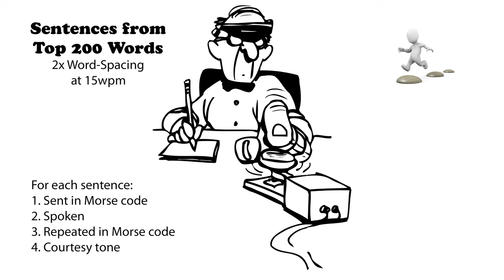Sentences from Top 200 Words - 2x Word-Spacing - 15wpm